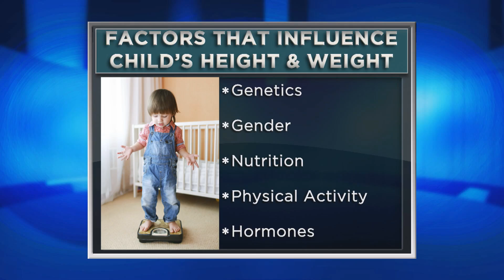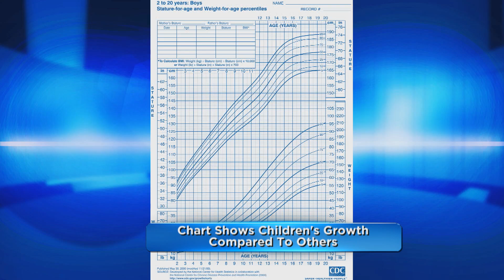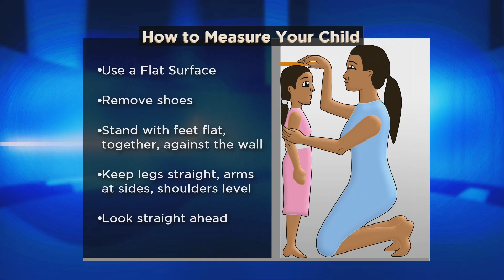Childhood Growth Disorders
Children vary greatly in height and weight, and growth rates also vary. How do you know if your child is growing appropriately? Childhood growth disorders can have many causes, and early action is important if you suspect your child may have a growth disorder.   On @TheDoctors, Pfizer’s Chief Medical Officer Freda Lewis-Hall, M.D., and pediatrician, Tanya Altmann, M.D. explain more and provide tips for parents to monitor their children’s growth. to learn more.